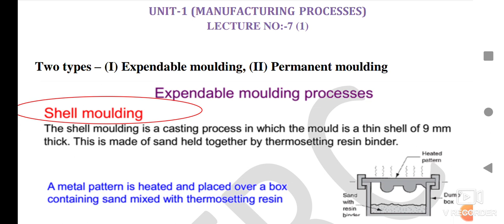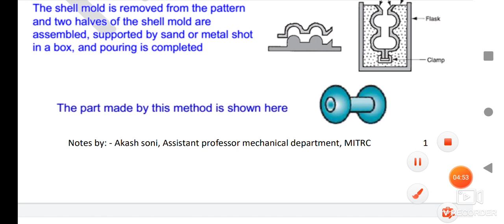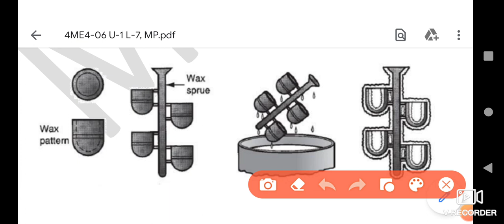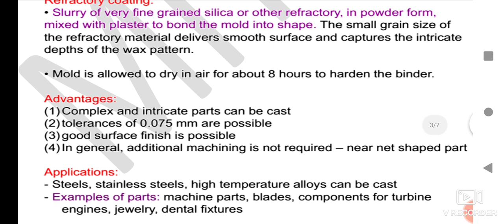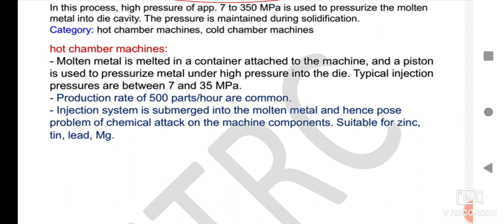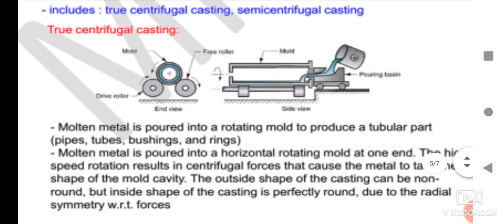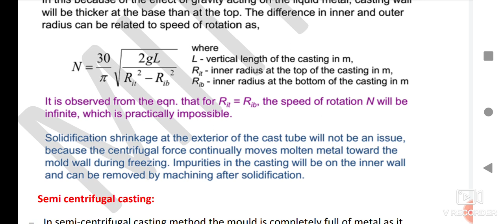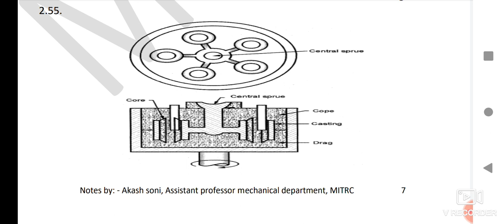4ME4-06, L7, TYPES OF CASTING (u1) by Akash soni